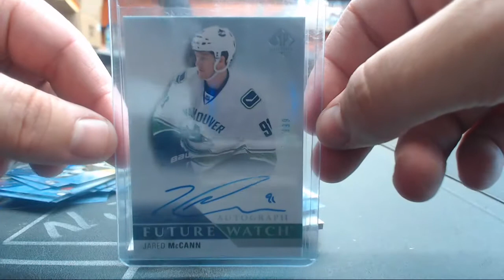hitless appreciation razz